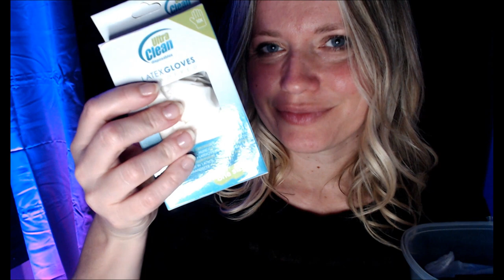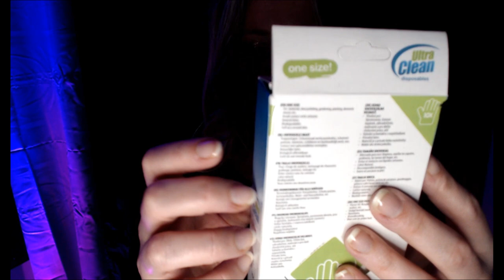ASMR français RolePlay 100% GANTS attention personnelle GLOVE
Une video de presque 40min avec des gants, ce contenu m'a beaucoup était demandé et depuis longtemps.
J'espère que son contenu te plaira
Des gants et encore des gants pour les adeptes de gants !!!
J'ai glissé quelques autres déclencheurs par ci par là

Audrey

ADRESSE POSTALE:

           354 Place de WETTENBERG
           84700 Sorgues

detente
relaxation
roleplay
douceur
sommeil